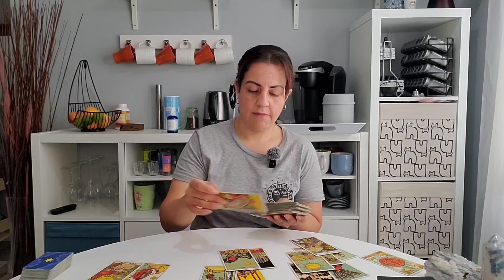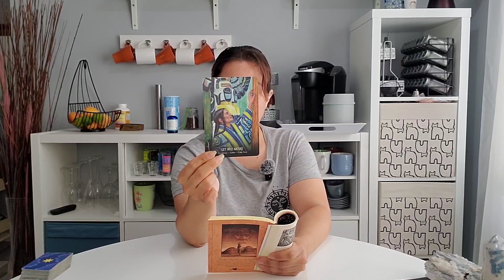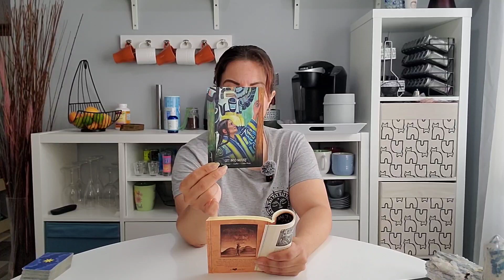Capricorn ♑️ Past person, current person, new love, advice, all signs, oracle message *Timestamped*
0:00 Intro
0:37 Past connection
17:00 Current connection
37:10 New person coming in
47:09 Advice
49:59 Random oracles
51:33 All signs
53:56 Oracle Message